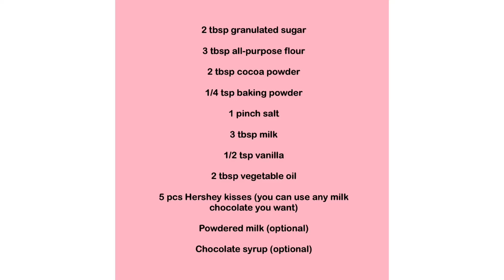CHOCOLATE MUG CAKE IN 1 MINUTE | QUICK AND EASY CHOCOLATE CAKE